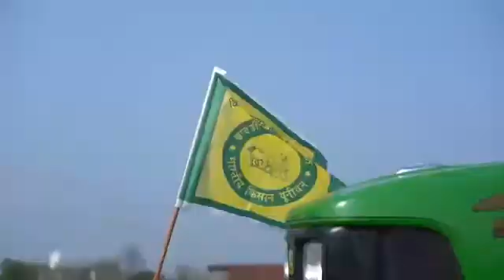Andolanjivi (song) ਅੰਦੋਲਨਜੀਵੀ (ਗੀਤ) Romi Gharame Wala Latest Punjabi song 2021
Andolanjeevi​_Song
Published on Feb 25, 2021
Singer & lyrics - Romi Gharame Wala
                            Romi Gurbinder
Co-Singer - Baljit Kaur Sekhan
Producer - Satinderpal Singh Teer
Co-Lyrics - Inderjit Singh Teer
Music Director - Mani Bachan
D. O. P. - Gurvinder Singh Kaku (Ghanauli)
Cameram - Baljit Singh Balli
Assi. Cameraman - Davinderpal Singh Bhullar
Editor - Harbhajan Singh Lodhimajra
Spl. Thx. - Rupinder Jodhan Japan